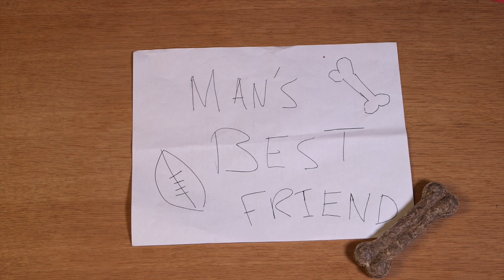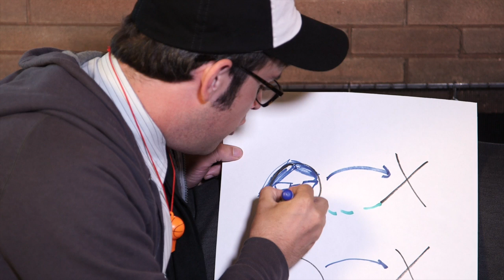Best In Show (Dogs Part 3) // CATTY B'S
Welcome to Catty B 's! Start at the beginning

Credits:
Catty B's
Created by: Angela Webber & Lucia Fasano
Directed by: Angela Webber & Joseph Erikson
DP: Joseph Erikson
Episode written by Lucia Fasano
Featuring Steven Wilber and Alex Falcone as Man's Best Friend
and Richard Malena
Crew: Richard Malena, Kyle McCormick & Pat Rafferty

Filmed at The Wasco House.
Thanks, Wasco House people!